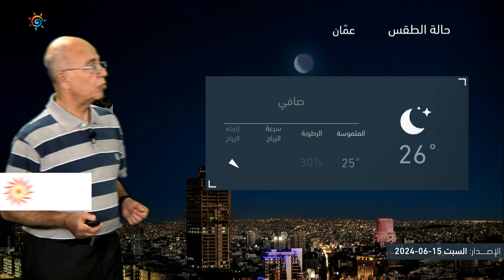الأردن النشرة الجوية | استمرار تأثير الموجة الحارة على المملكة | السبت 15-6-2024